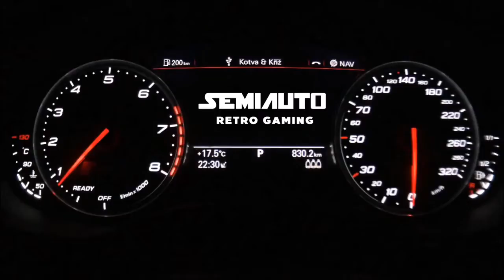[NFS Most Wanted] #01 : ตัวแรงแต่พังกลางทางซะงั้น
เล่นเกม NFS Mostwanted ปี 2005 (ภาคแรก) เกมอารมณ์เดียวกับภาคที่ผ่านมาแต่ว่าเป็นกลางวันและมีตำรวจสุด hardcore มาด้วยครับ

มี Facebook แล้วนะครับ ติดตามข่าวสารได้ที่นี่ครับ